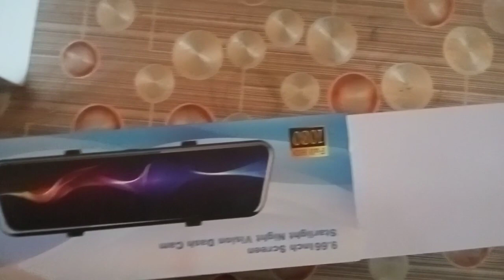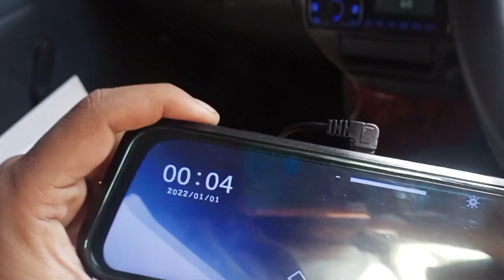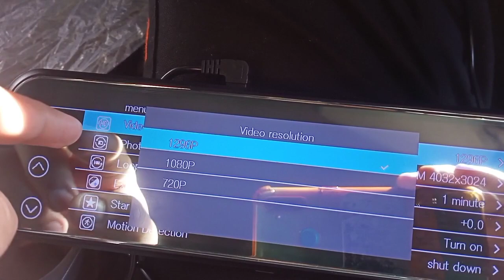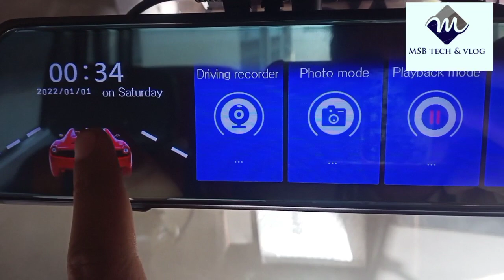starlight dash cam | 9.6 inch Dash Cam unboxing | Back View Smart Mirror for Car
in this video I have provided Starlight Dash cam Review, in  9.66 inch Dash Cam unboxing video you can find information about car dvr , it's a Beautiful Back View Smart Mirror for Car,  Smart Dash Cam is Built in many Features if anyone want to hit your Car it will Record that Moment...
your Can find these Topics on our channel
Dash Cam for car
dash Cam dvr
vehicle Back View mirror
vehicle black box
Back View mirror for car
smart Mirror for car
Mehran car registration
Suzuki Car Registration
Suzuki Car price
Car Mate
Pak Wheels and Pakistan Wheels
Pakistan Car Makers
Solar Panel price in Pakistan
Solar Panel Today Price
Solar Panel and solar system in Pakistan
Best Car in Pakistan
electric car in Pakistan
electric car registration
MSB tech and vlog